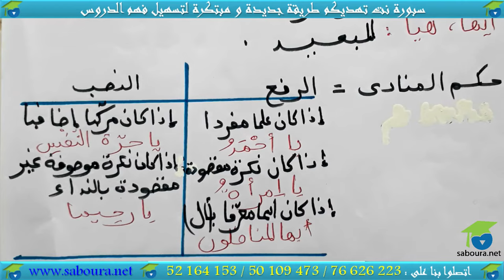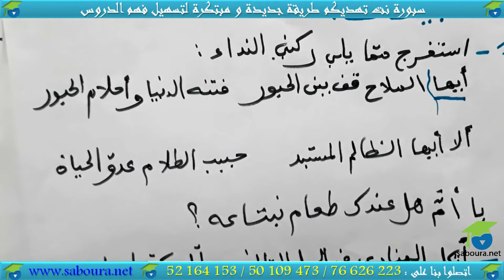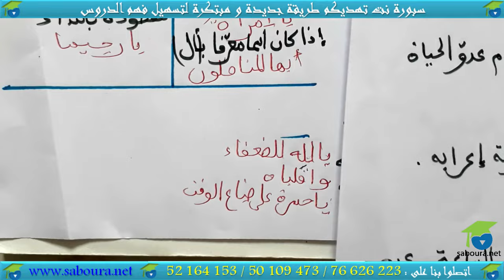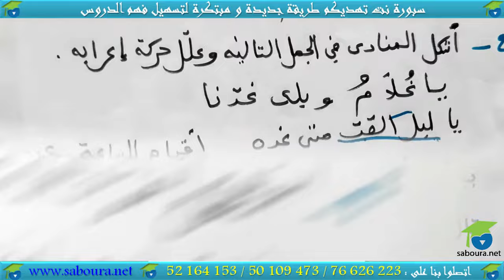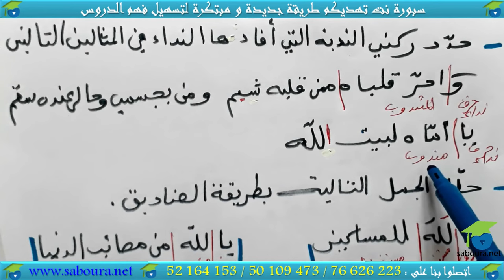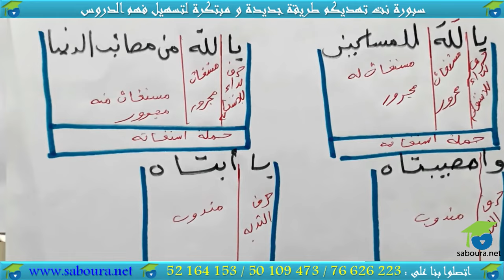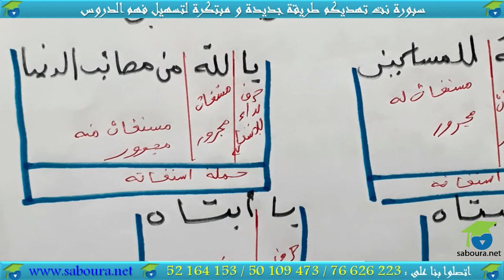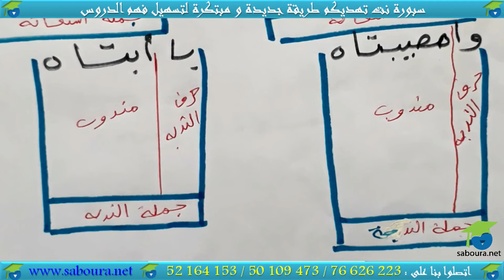النداء و أدواته وأبنيته و معانيه